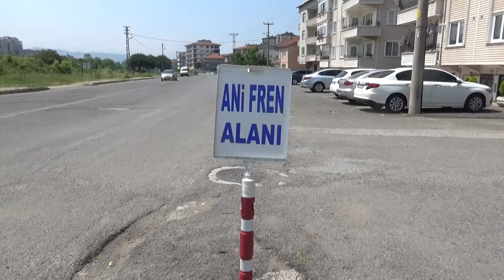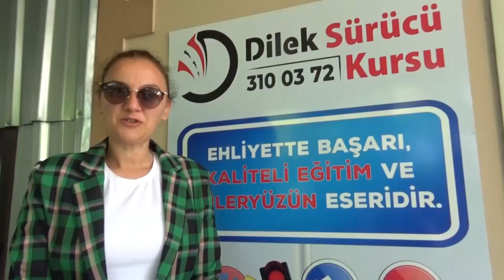Ehliyetlerine 'DİLEK' sürücü kursu ile kavuştular...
Zonguldak’ın Ereğli ilçesi Dilek Sürücü Kursu öğrencileri girdikleri direksiyon sınavında başarı elde ederek ehliyet sahibi oldu. Ehliyet lamaya hak kazanan sürücü adayları göz yaşlarını tutamadı.

Ereğli’ de faaliyet gösteren Dilek Sürücü Kursu öğrencileri hafta sonu direksiyon sınavına girdi. Aday sürücüler için büyük önem taşıyan sınavda kursiyerlerin büyük çoğunluğu hocalarının kendilerine verdiği bilgiler ışığında parkuru tamamladı. Sınav sonrasında ehliyet almaya hak kazanan kursiyerler gözyaşlarına boğuldu.

Sınava giren kursiyerler Dilek Sürücü Kursu eğitmenlerinin ve direksiyon hocalarının kendilerini sınava çok iyi bir şekilde hazırladıklarını ve Dilek sürçü kursu sayesinde ehliyet almaya hak kazandıklarını ifade etti.

Dilek sürücü kursu eğitmenleri de kursiyerlerinin sınavı geçerek ehliyet almalarından dolayı çok mutlu olduklarını ve kursiyerlere kendilerine güvendikleri için de teşekkür ettiklerini ifade ettiler.